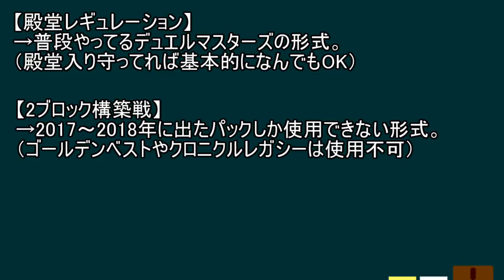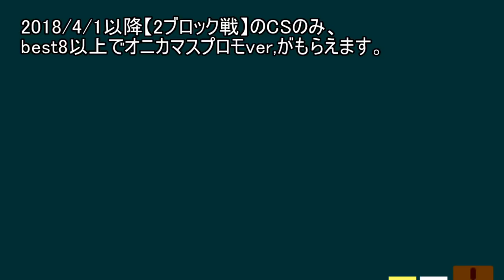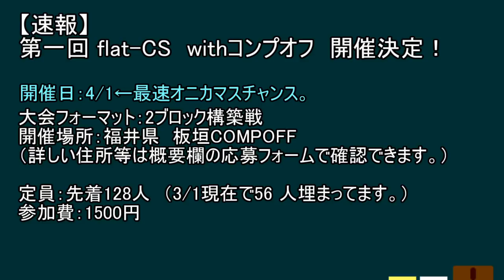新プロモ【異端流し オニカマス】がもらえる2ブロック構築戦について。【デュエルマスターズ】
（DMPランキング持ってない方は登録できないので↓で登録しよう。）